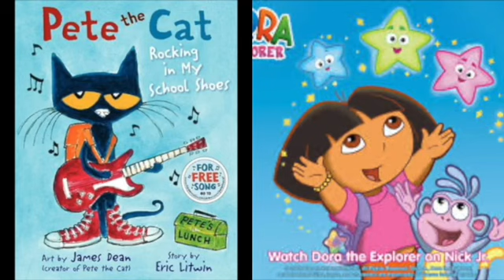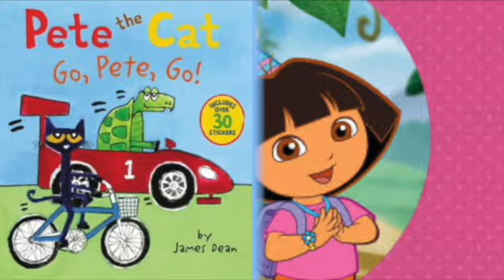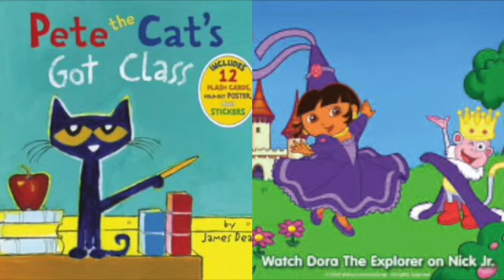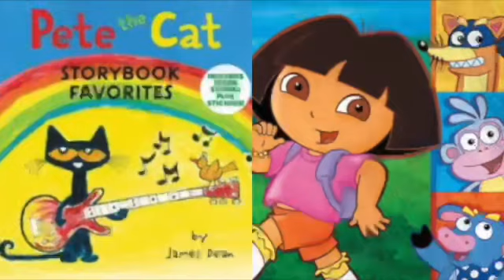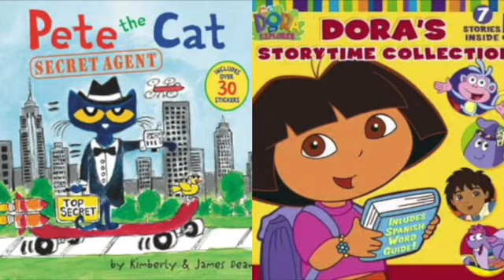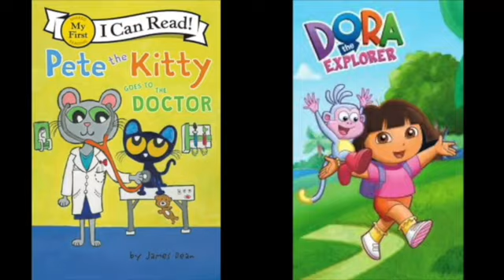MERGED - Pete The Cat and Dora The Explorer Ice Age End Credits